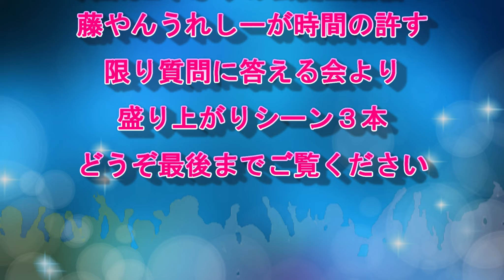『水曜どうでそう』あの人３０周年に甦る？【藤やんうれしー／水曜どうだべ】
2年ぶりの公開生配信で衝撃的発言の巻

動画内容については当チャンネル運営者の
自己責任のもとアップロードしております

【掲載元動画リンク】
2年ぶりの公開生配信！！藤やんうれしーが時間の許す限り質問に答える会【第一部】